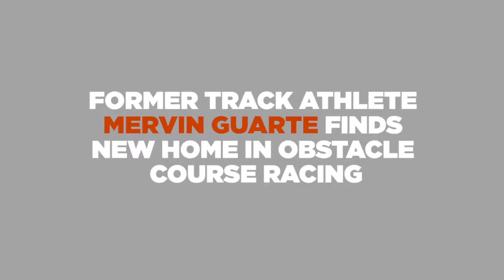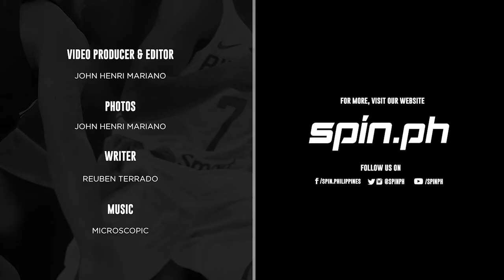Former track athlete Mervin Guarte finds new home in Obstacle Course Racing